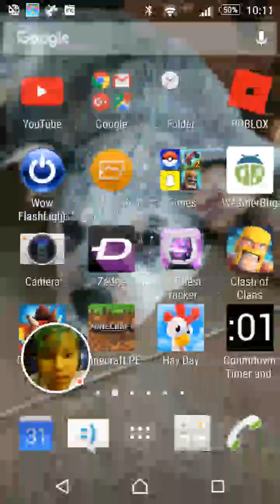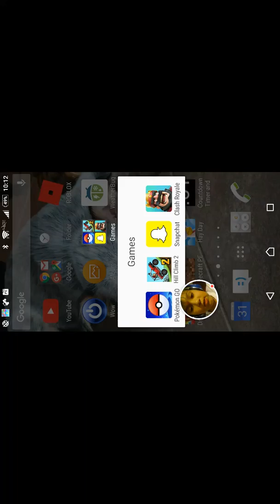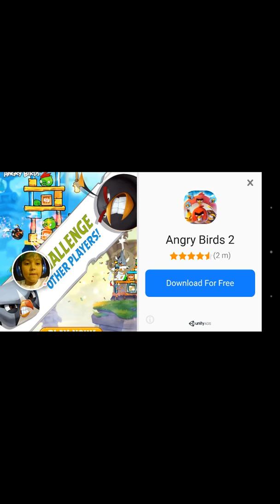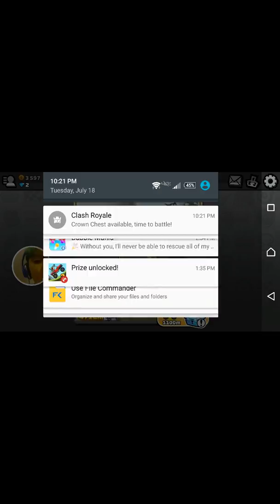STUPiD wi fi